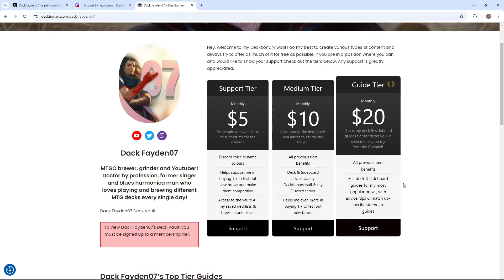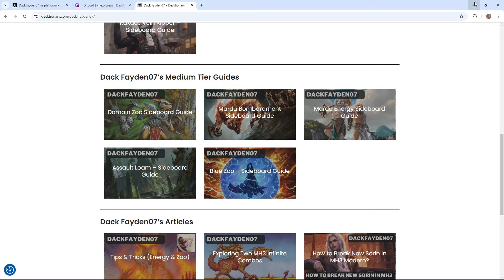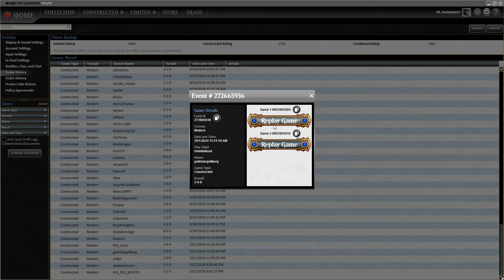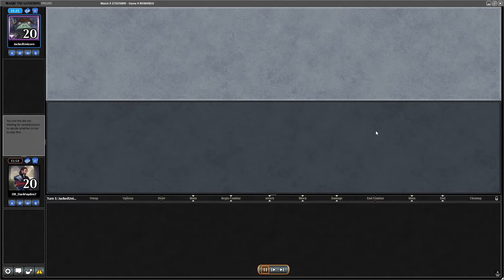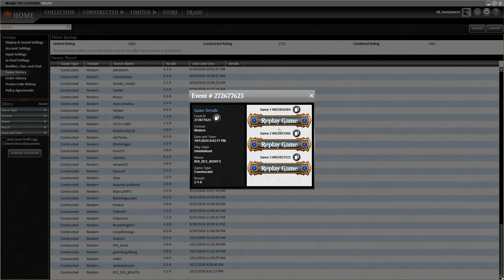New KING of META! | 5-0 TROPHY | DUSK Modern | MTGO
Hello everyone! Today we are playing DIMIR Frogdite with new card Abhorrent Oculus! To add Abhorrent Oculus to the list I had to make some changes to the usual Frogdite build. One of the cards is Unearth which is much much better considering we are playing Abhorrent Oculus. It allows us a lot of power plays where you can just discard Abhorrent Oculus to the Psychic Frog and then Unearth it turn 3. We can also play Consider or Thought Scour and try to mill Abhorrent Oculus and Unearth it turn 2. We also run a good amount of Unearth targets like Psychic Frog and Orcish Bowmasters. So basically Abhorrent Oculus is a super good addition to this build which you can see in the gameplay! Let me know what do you think about this new addition to this build?

Check me out on Decktionary where i reguraly write Modern articles and make sideboard guides!

Timestamps:

 8:12 Match 1
13:35 Match 2
21:05 Match 3
30:57 Match 4
37:59 Match 5